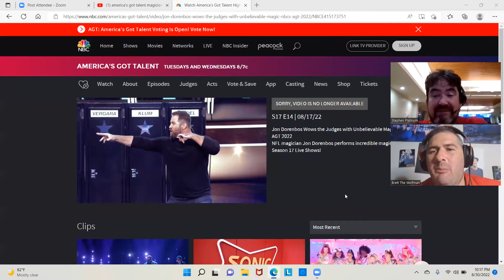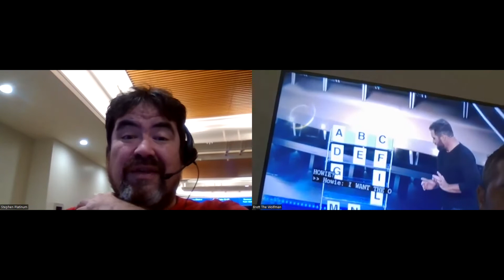Magix act goes wrong on AGT and they took it offline it JUDGED BY THE TRUTH HURTS FOR PATREON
Infected Alip_Ba_Ta REACTION BY AMERICA'S GOT TALENT STAR VIOLIN PLAYER ALEX RIVERS